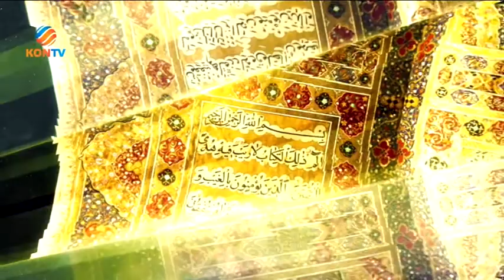MEHMET TOKER İLE MANA DÜNYAMIZ BLM 7 20 MAYIS 2019 ALLAH İNANANLARIN BAĞIŞLAYICISI VE KORUYUCUSU